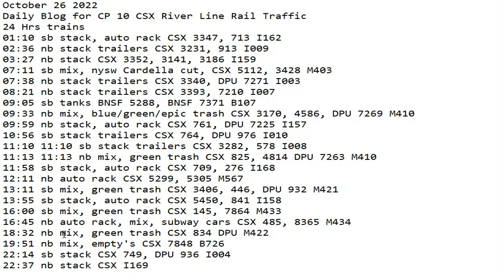October 26 2022 BigTrains.TV CP 10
24 Hrs trains
01:10 sb stack, auto rack CSX 3347, 713 I162
02:36 nb stack trailers CSX 3231, 913 I009
03:27 nb stack CSX 3352, 3141, 3186 I159
07:11 sb mix, nysw Cardella cut, CSX 5112, 3428 M403
07:38 nb stack trailers CSX 3340, DPU 7271 I003
08:21 nb stack trailers CSX 3393, 7210 I007
09:05 sb tanks BNSF 5288, BNSF 7371 B107
09:33 nb mix, blue/green/epic trash CSX 3170, 4586, DPU 7269 M410
09:59 nb stack, auto rack CSX 761, DPU 7225 I157
10:56 sb stack trailers CSX 764, DPU 976 I010
11:10 11:10 sb stack trailers CSX 3282, 578 I008
11:13 11:13 nb mix, green trash CSX 825, 4814 DPU 7263 M410
11:58 sb stack, auto rack CSX 709, 276 I168
12:11 nb auto rack CSX 5299, 5305 M567
13:11 sb mix, green trash CSX 3406, 446, DPU 932 M421
13:55 sb stack, auto rack CSX 5450, 841 I158
16:00 sb mix, green trash CSX 145, 7864 M433
16:45 nb auto rack, mix, subway cars CSX 485, 8365 M434
18:32 nb mix, green trash CSX 834 DPU M422
19:51 nb mix, empty's CSX 7848 B726
22:14 sb stack CSX 749, DPU 936 I004
22:37 nb stack CSX I169